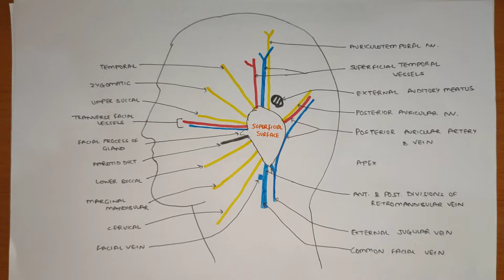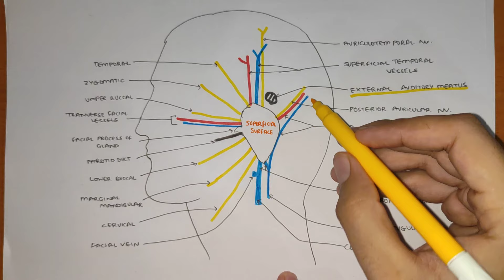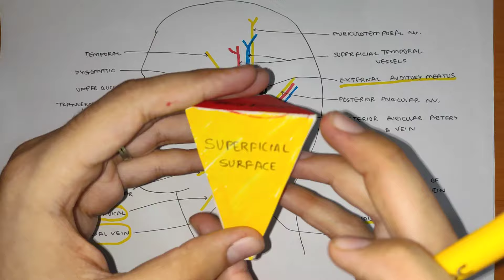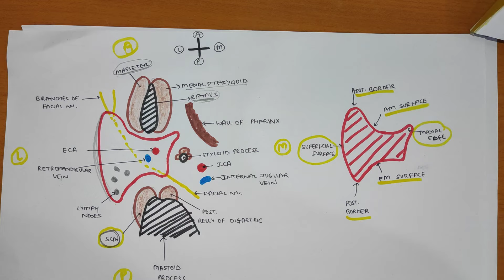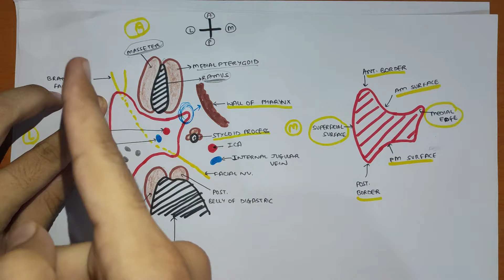Parotid gland - 2 | Relations of Parotid Gland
In this video we will study about the relations of the parotid gland in detail.